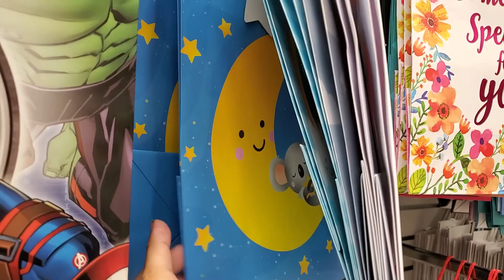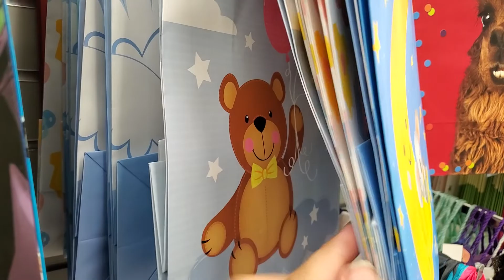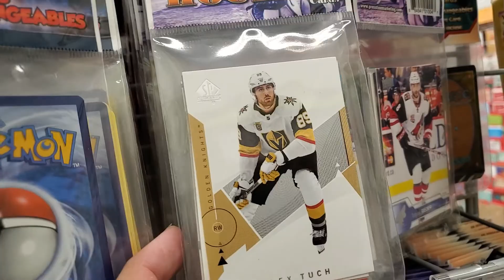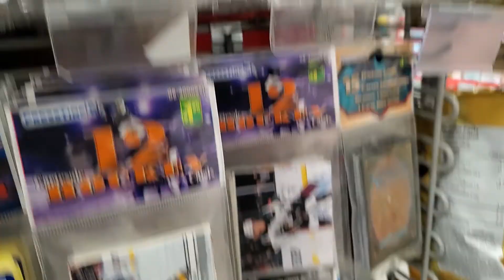cool stuff @ dollarama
Hope you enjoy thank you all for watching subscribe to my channel show your love and support it matters a lot from my heart to yours I THANK YOU ALL SO MUCH LOVE U ALL stay SAFE "wishing you all the joy in the world"